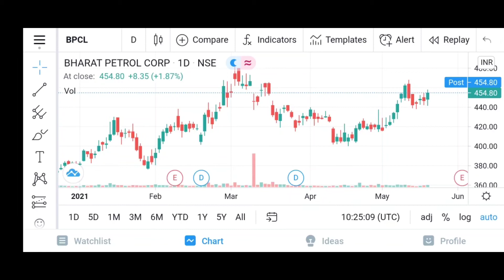BPCL Share News | Target ? | Govt. Meeting ? | Short Term Investment